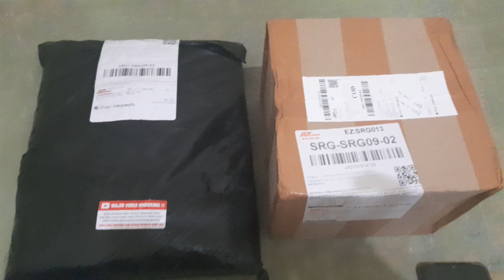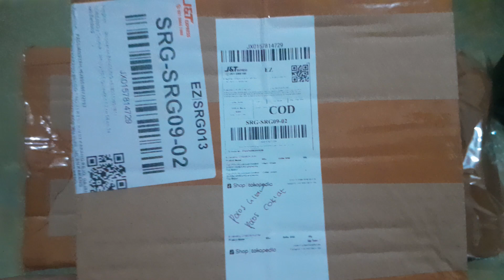CARA UNBOXING DAN REVIEW TOPI POLOS TIKTOK SHOP ONLINE